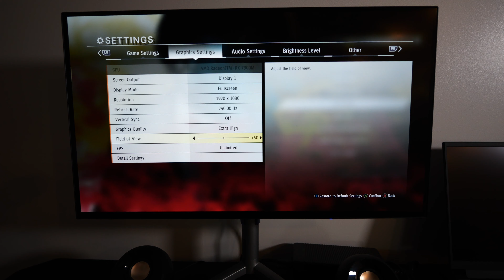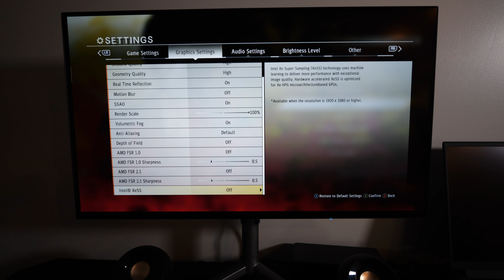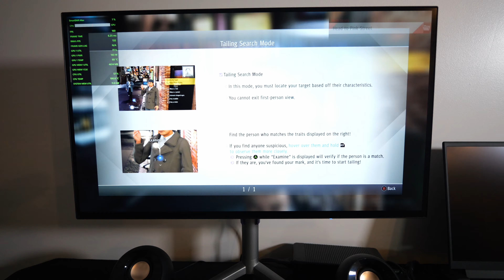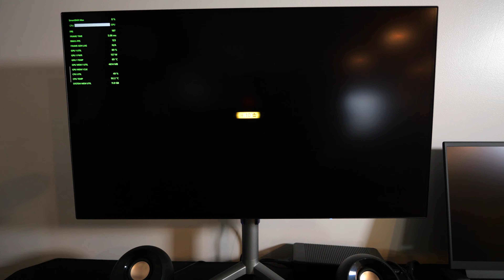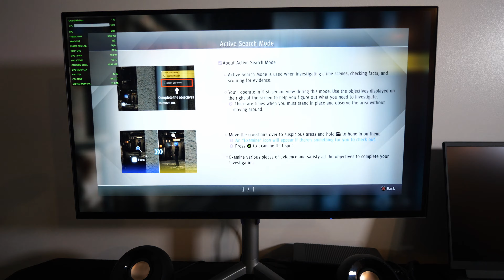Alienware m18 AMD 7900m Judgment 1080p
What up everybody I got a gameplay video for you guys today on the Alienware m18 AMD 7900m. This time we got Judgment with AMD's latest drivers.

Intro - 0:00-0:38
Settings - 0:39-1:17
Gameplay - 1:18-11:59
Outro - 12:00-12:50

Specs
AC Adapter
330W Adapter

Color Choice
Dark Metallic Moon

Display
18" FHD+ (1920 x 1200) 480Hz, 3ms, ComfortView Plus, 100% DCI-P3, FHD IR Camera

Graphics
AMD Radeon(TM) RX 7900M, 16GB GDDR6

Keyboard
Alienware CherryMX ultra-low-profile mechanical keyboard with per-key AlienFX lighting - US English

Memory
32 GB: 2 x 16 GB, DDR5, 4800 MT/s

Primary Battery
6-Cell Battery, 97WHr (Integrated)

Processor
AMD Ryzen 9 7945HX (80MB Cache, 16-cores, 32 threads, up to 5.4 GHz Max Boost)

Storage
2TB, M.2, PCIe NVMe, SSD

Wireless
Qualcomm WCN6856, 2x2, 802.11ax, MU-MIMO, Bluetooth(R) wireless card